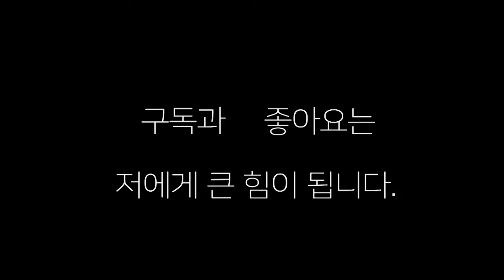프로와 스파링하는 복싱 5년차 "이 정도면 수준급이제?"